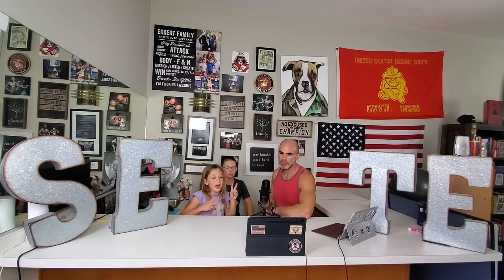Breaking the Cycle Episode #13 I Family Theme of the Year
Breaking the cycle episode #13

Let's start rolling. Don't snooze!

OTD- Operate to Dominate- One on One MBB (Mind, Body, Business) Peak Performance Accountability Coaching with Steve Eckert

Freak Mode 40- Daily Discipline 40 Day Habit Challenge If you are ready to take the challenge please click the

Operate to Dominate like a FREAK

You are f@cking awesome

🔥💥No Excuses🔥💥